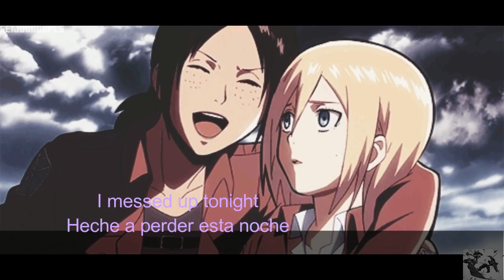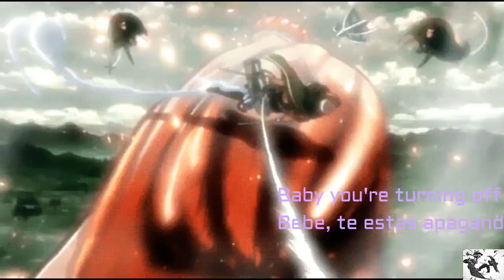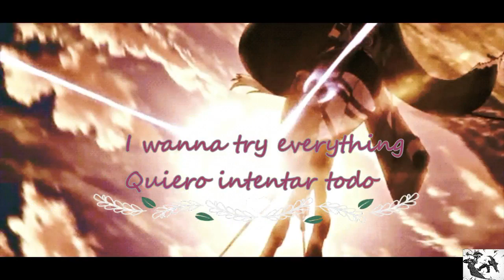Hanji Zoe and Historia Reiss ºAMVº Try everything(With lyrics/Sub español)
This AMV is the special for Valentine's Day/Este AMV es el especial del dia de San Valentin

ATTENTION/ATENCION: This AMV is not a ship, is simple AMV tribute/Este AMV no es un ship, solo en un simple AMV tributo

Anime used: Attack on titan season 1 and 2
Characters used: Hanji Zoe, Historia Reiss(Christa)
Song: Try everything ''From Zootopia soundtrack''
Artist: Shakira

ENJOY!!! :3